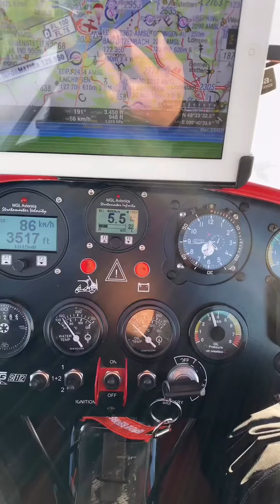Inspiration TANARG Fly